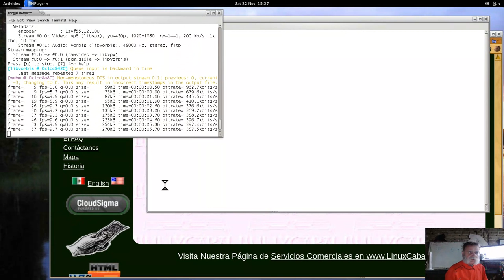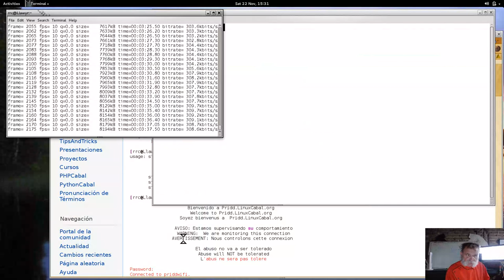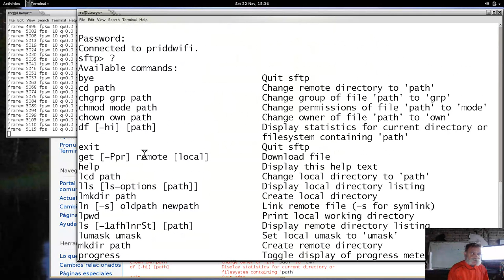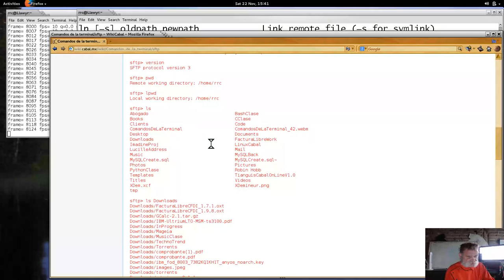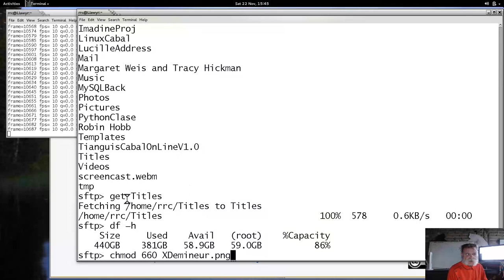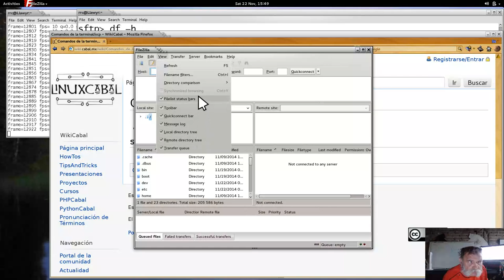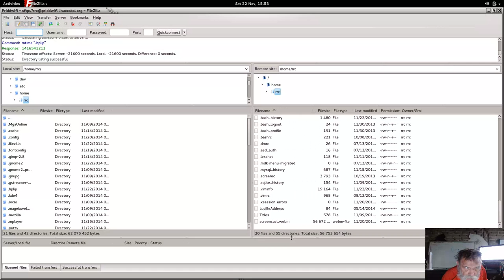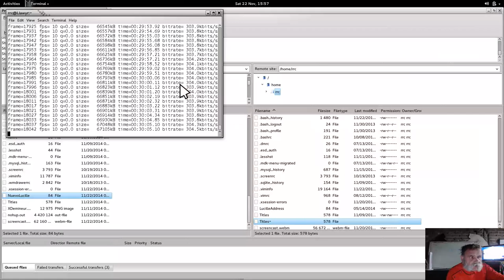Comandos de la terminal 44 - 20141122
Comandos de la terminal GNU y UNIX impartido por Richard Couture en las instalaciones de LinuxCabal el 22 de November, 2014 - Puedes descargar los ejemplos de